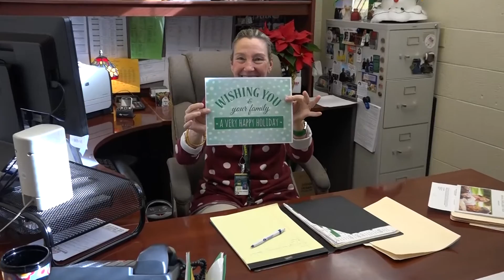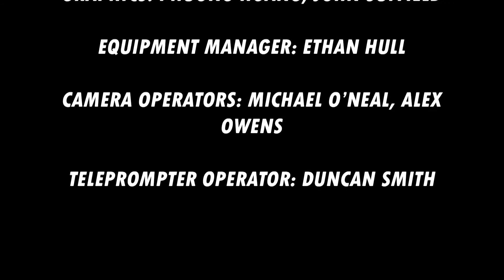BCTV 2016 S1: Episode 10